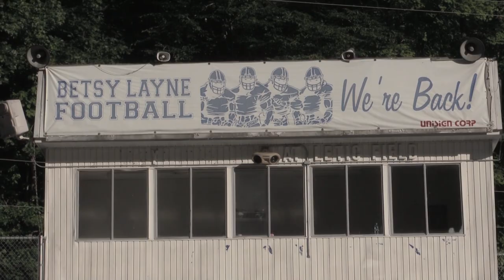2018 Betsy Layne Bobcats